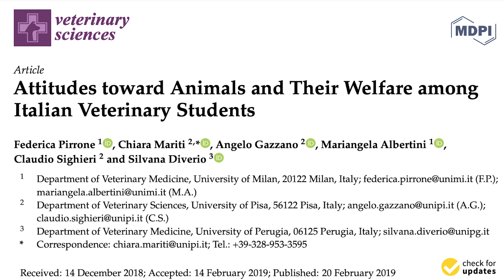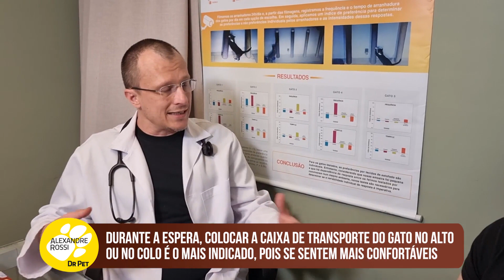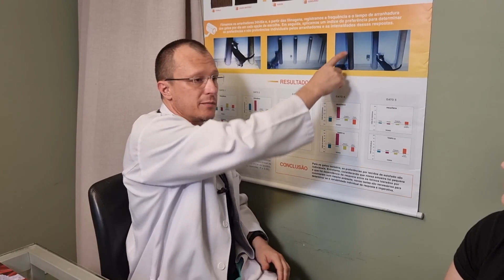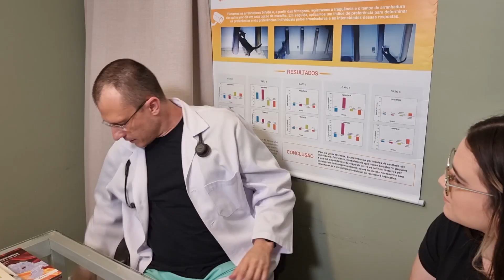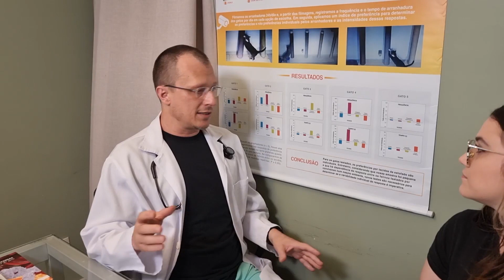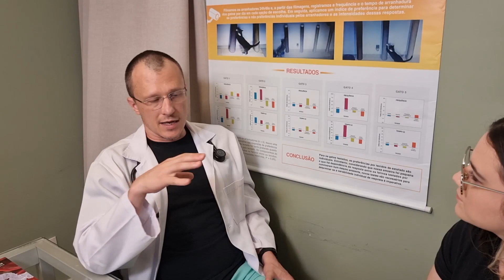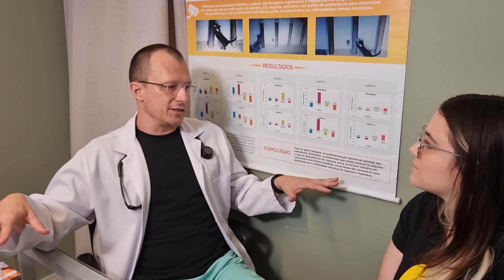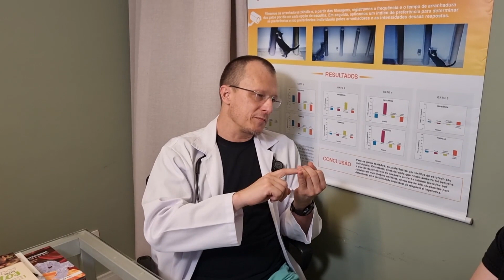Seu pet tem medo de veterinário? Veja o que fazer!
Seu pet morre de medo de ir ao veterinário a ponto de até perceber quando vocês estão indo para e ficar tremendo ou estressado já no caminho?

Essa é a realidade de inúmeros cães e gatos, no Brasil e fora também. Infelizmente, isso acaba fazendo muitos tutores deixarem de levar seus pets em consultas, o que pode prejudicar seriamente a sua saúde e bem-estar.

Então, neste episódio, eu falo sobre as melhores formas de diminuir o estresse dos animais no veterinário!

Para isso, eu indico os treinos que podem ser feitos em casa, no caminho e na própria consulta. Além disso, falo sobre como manusear o pet da forma correta para poder continuar depois os tratamentos necessários.

Quer um pet comportado, que te obedece e encara bem todas as situações? Então, venha ser meu aluno no CURSO MÉTODO ADESTRAMENTO INTELIGENTE

Ficha técnica
Direção geral: Alexandre Rossi
Produção executiva: Emerson Duran
Gerência de projeto: Camila Bagatin
Direção de conteúdo: Samantha Melo
Produção: Fabio Antonio e Hellen Oliveira
Captação: Diego Veiga
Roteiro: Daniel Vale
Arquivo: Amanda Palma
Edição: Mauricio Sugimoto